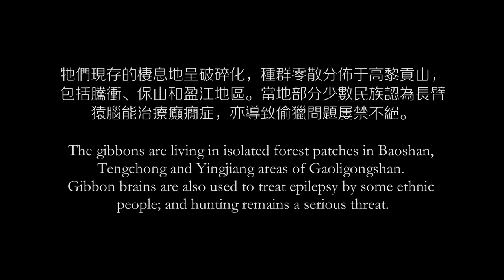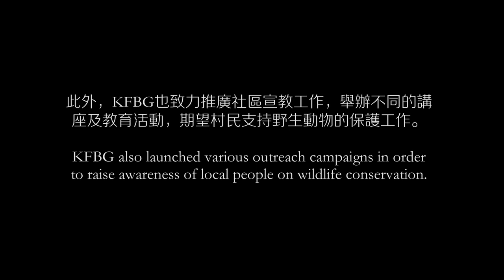天行者：高黎貢長臂猿 The Skywalker: Gaoligong Gibbon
高黎貢長臂猿過往被歸類為東白眉長臂猿，直至2017年正式發表為新物種。因為棲息地的破碎化及偷獵問題，中國種群數量現已不足200隻。自2016年起，嘉道理農場暨植物園與雲南高黎貢山國家級自然保護區騰衝分局合作開展了相關的保育項目，包括建立了長臂猿監測隊和進行生態學研究，亦在社區舉辦了多個宣傳及教育活動。

The Gaoligong Gibbon was previously treated as the Eastern Hoolock Gibbon until 2017, when it was described as a distinct species. Due to habitat fragmentation and poaching, there are less than 200 individuals living in China today. Since 2016, Kadoorie Farm and Botanic Garden has been working with the Yunnan Gaoligongshan National Nature Reserve Tengchong Bureau to set up a gibbon monitoring team, conduct ecological study and organise outreach activities in local communities.